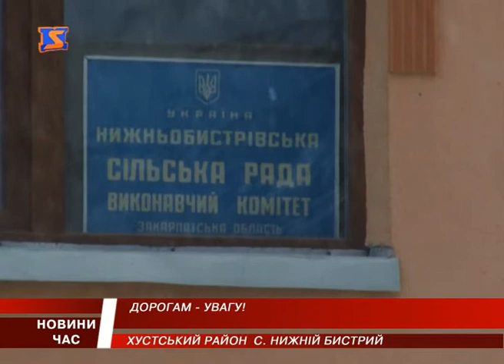Розчищення доріг у Хустському районі